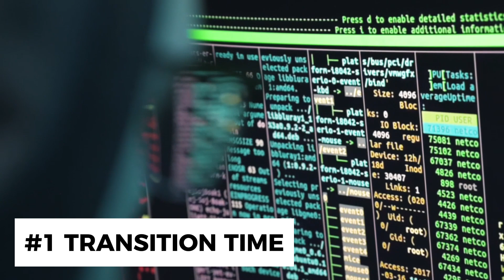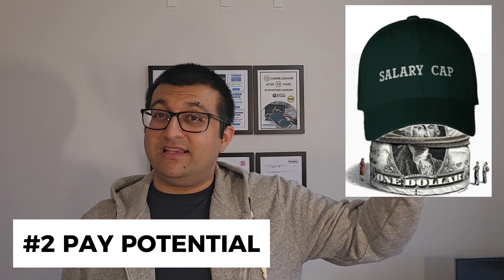Changing Careers? 3 MUST-SEE Tips from Ex-Morgan Stanley Career Coach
Thinking of transitioning from finance to tech? Here's what you need to know! #1: Invest in training or qualifications, consider tech bootcamps for a smooth transition. #2: Understand the pay potential - it may take time to match your current salary, and there may be salary caps to consider. #3: Choose a career path that aligns with your desired lifestyle, whether it's long hours, remote work, or specific skill sets.

❓ABOUT
After 10 Years in the Investment Banking industry, Economics Ethan is here to help you with job applications, interviews and career success in any Top Career, especially: Investment Banking, Private Equity, Hedge Funds, Asset Management, Sales & Trading, Finance & Accounting, Cryptocurrency & FinTech, Management Consultancies etc. Ethan has previously worked at Goldman Sachs and he is also a LSE Alumni with CISI qualifications. Moreover, he has also interviewed successfully at many other Banks (J.P. Morgan, Citi, Credit Suisse, Deutsche Bank), Hedge Funds (Arrowgrass, Citadel, Chenavari, CQS, Sculptor), Private Equity firms (CVC) and Management Consultancies (KPMG) etc.